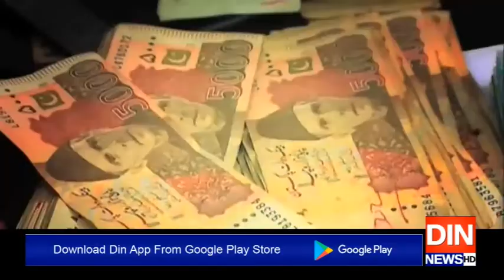ماضی میں قوم کا پیسہ نجی دوروں پرلگایا گیا،مراد سعید